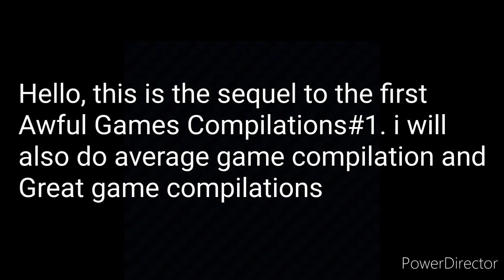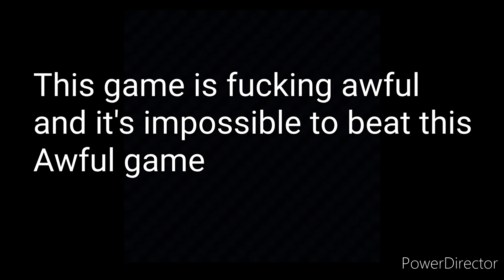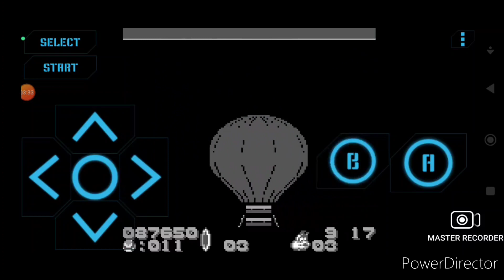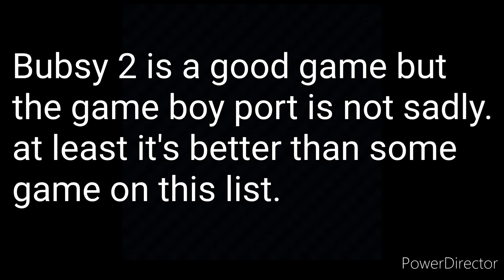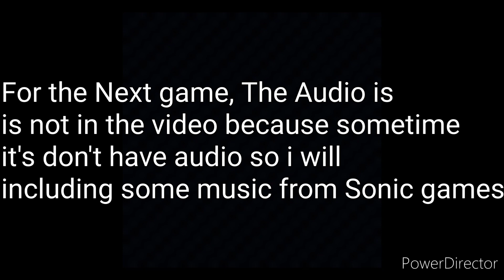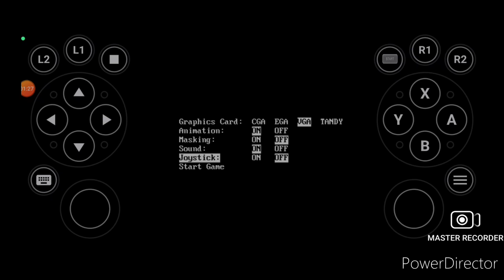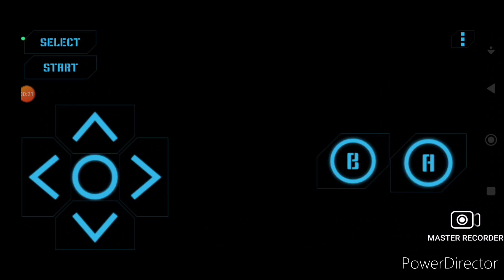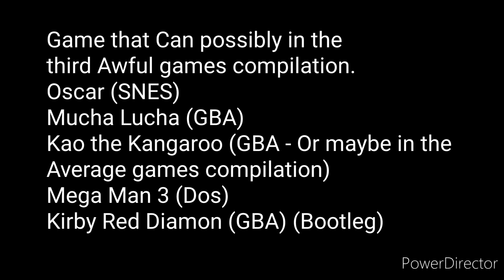Awful Games Compilation#2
0:00 Intro
0:03 Ozzy & Drix (GBA)
5:21 Ninja Hattori-Kun (NES)
8:44 Pac-Land (NES)
12:20 Bubsy 2 (Game Boy)
21:22 A Bug Life (GBC)
23:35 20 em 1 (Master System)
44:31 Family Dog (SNES)
46:47 Mega Man (DOS)
48:53 Angry Birds 3 (NES)
51:33 Garfield Gets Real (DS)
59:14 Gangjeol Robocop (Master System) (Bootleg)
1:01:53 Toy Story 2 (GBC)
1:07:21 Warning
1:07:25 Elmo in Grouchland (GBC)
1:12:32 Score for Each Games
1:13:21 Outro
1:13:36 Game that Could be here
1:13:42 Subscribe